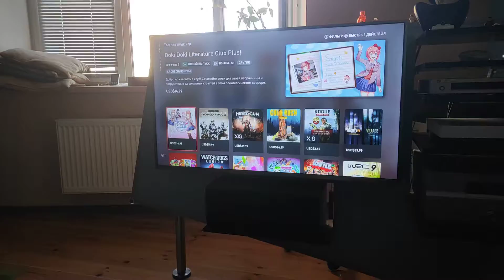IT'S A MAREUO ON DE PP5